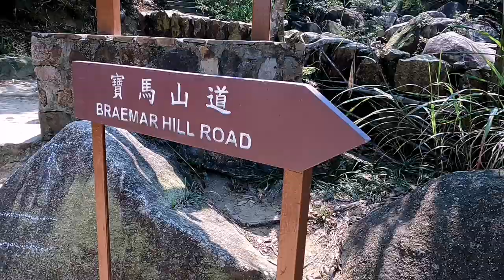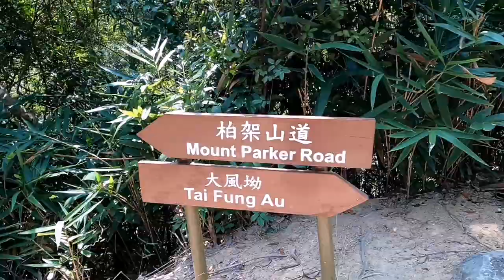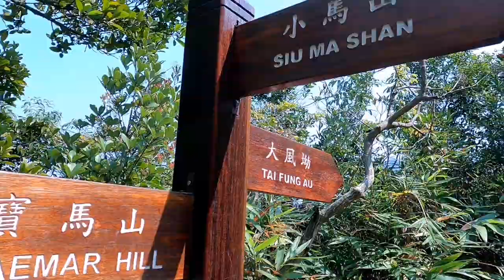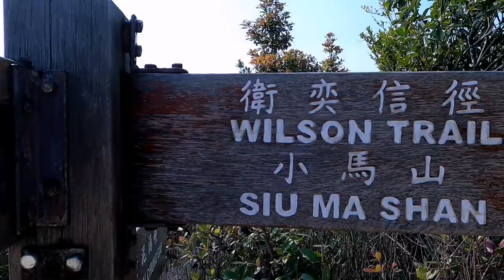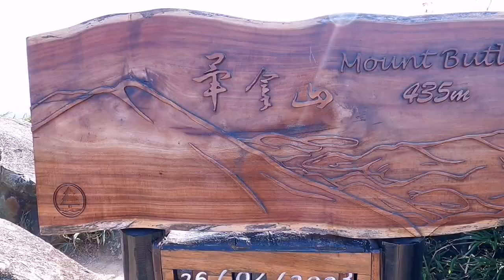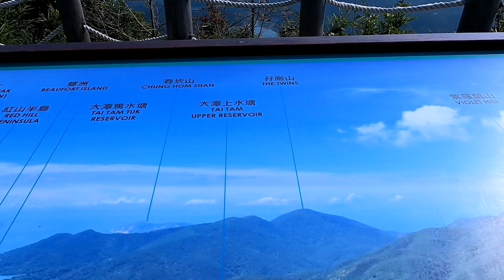MT BUTLER HONGKONG TRAIL SEC. 5 VIA BRAEMAR HILL & SIU MA SHAN |SOLO HIKE PINAY HIKER